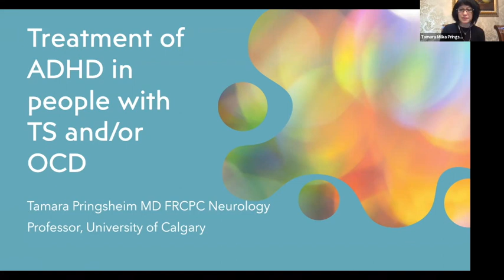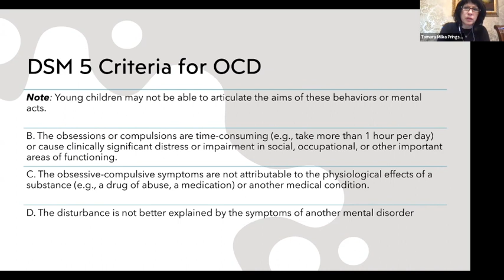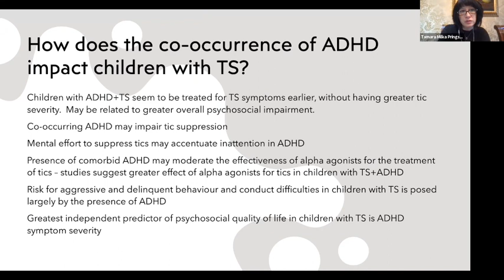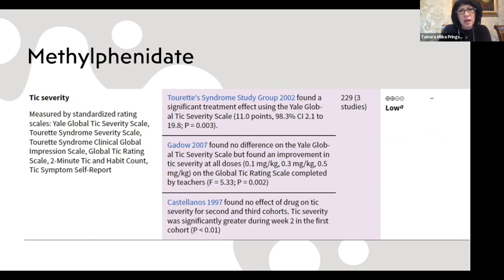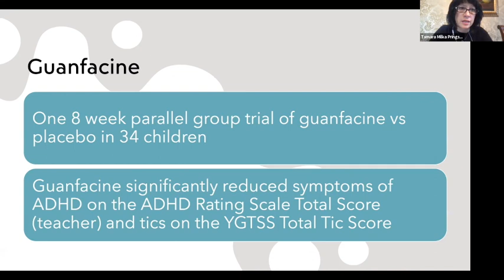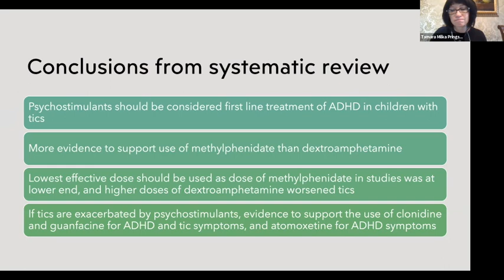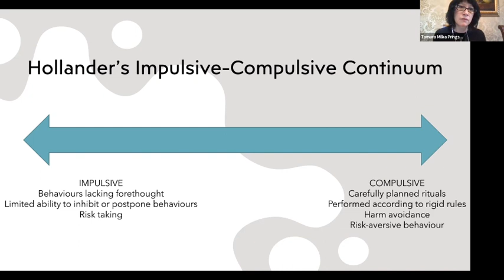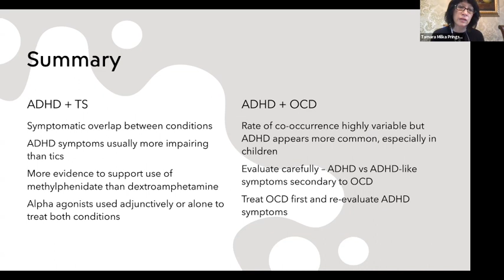Treating ADHD in the context of TS and OCD by Dr Tamara Pringshiem, Professor, University of Calgary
Dr. Pringsheim discusses the epidemiology, clinical characteristics, and natural history in people with Tourette syndrome and OCD; and reviews treatment strategies for ADHD and how these may be affected by comorbid TS and OCD diagnoses.